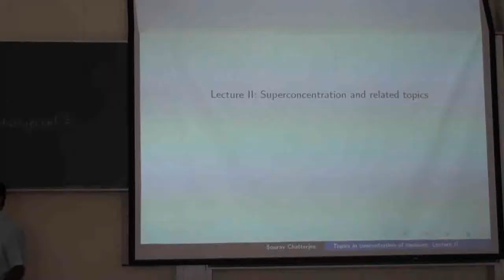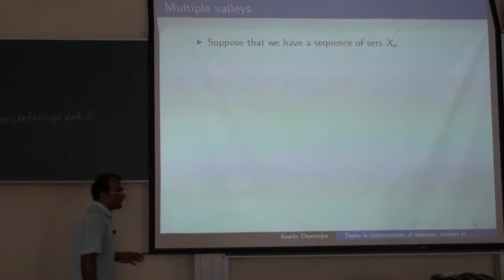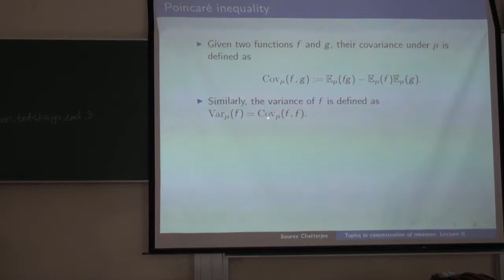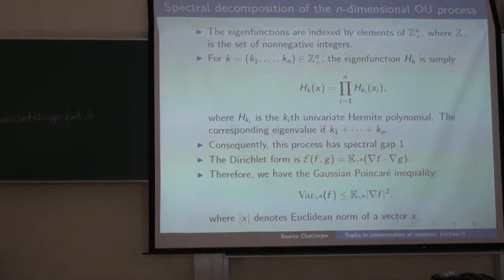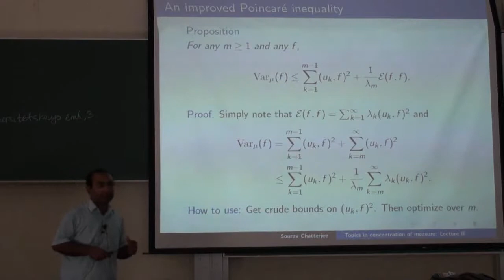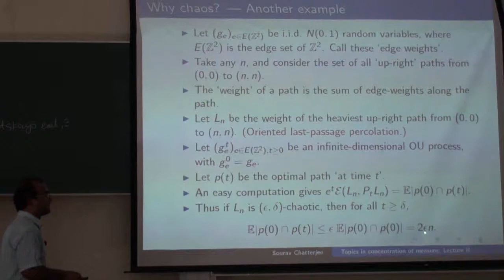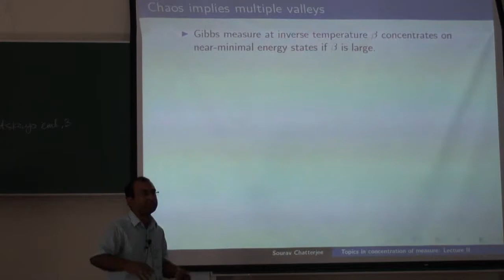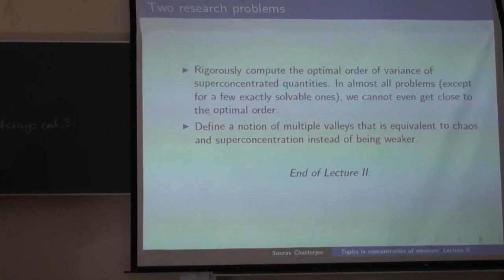Lecture 2 | Topics in concentration of measure | Лекториум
Lecture 2 | Курс: Topics in concentration of measure | Лектор: Sourav Chatterjee | Организатор: Математическая лаборатория имени П.Л.Чебышева

Лекция прочитана в рамках St. Petersburg School in Probability and Statistical Physics.